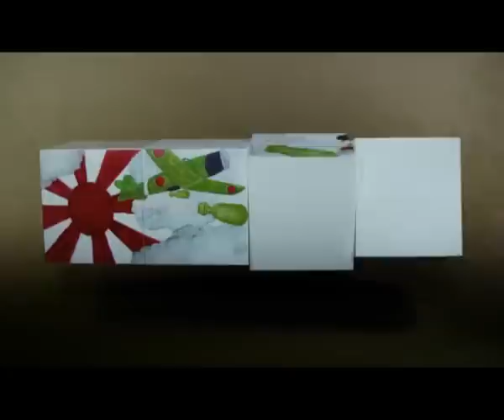NEmation! II - SingapoRESILIENT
History Makers - Fairfield Methodist Secondary School
War, civil unrest, economic downturn and SARS... With each turn of the cubes, let the scenes unfold and the Singapore story be told.